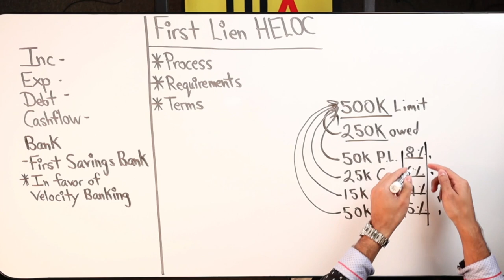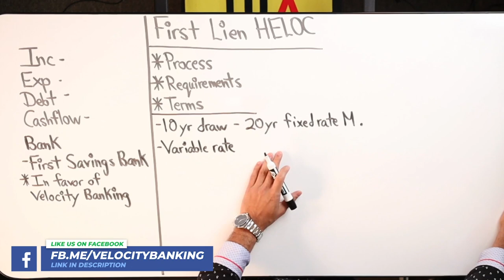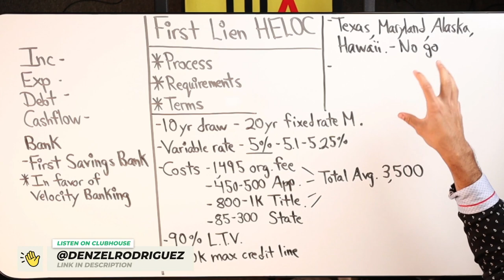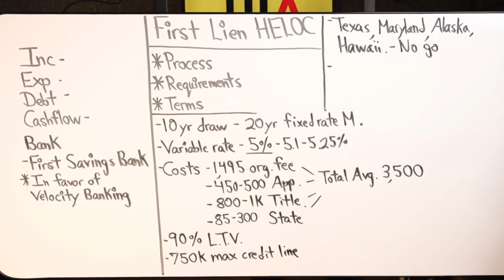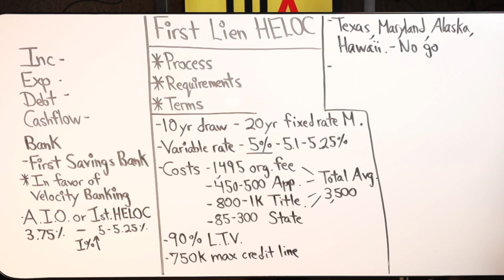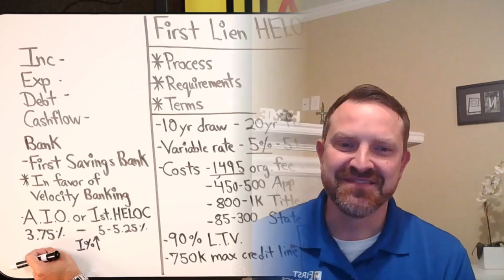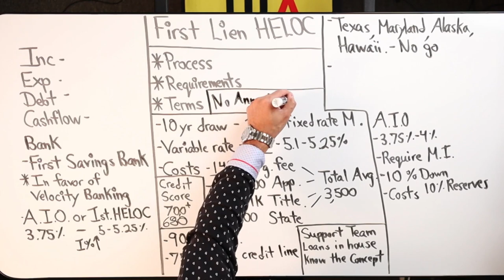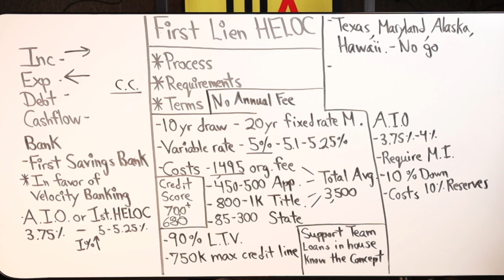Velocity Banking With A First Lien HELOC Review